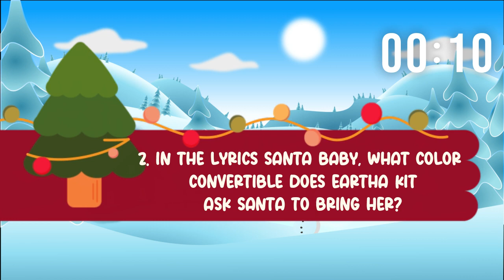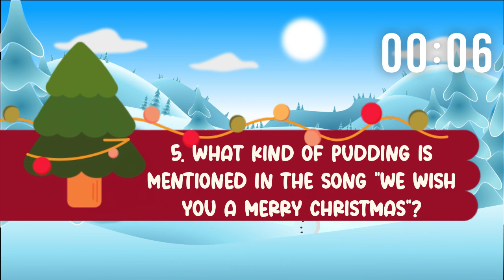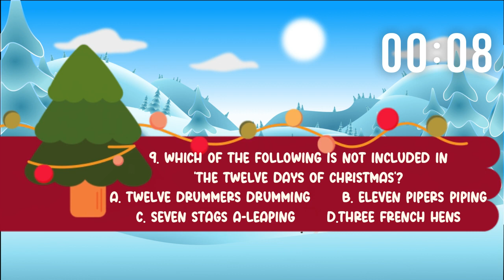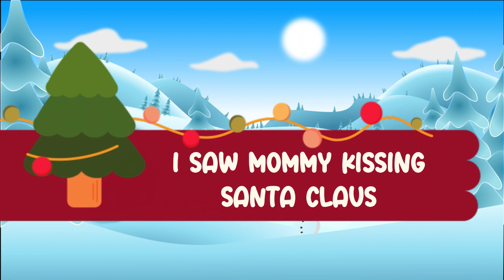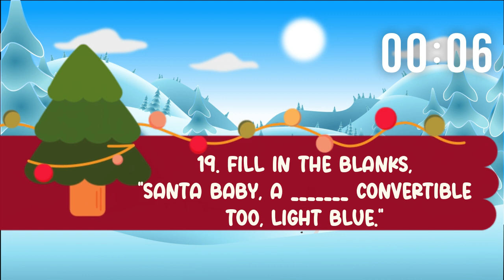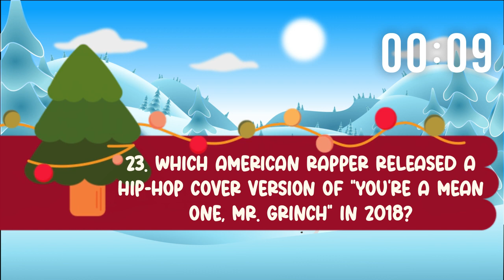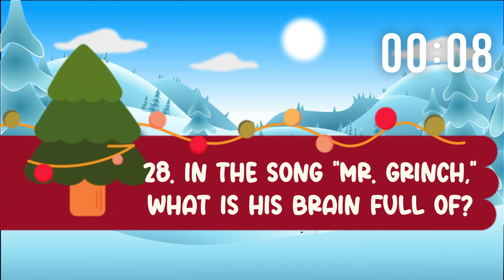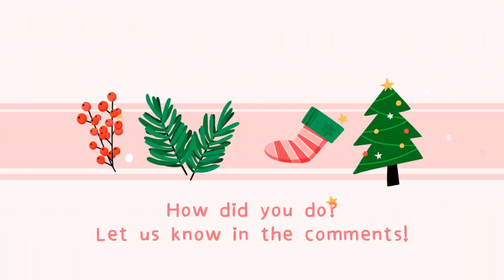Christmas Music Trivia | 30 Questions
Joy to the world, Christmas is here! Along with some of our favorite Christmas music. Whether old or new, how much do you know about popular Christmas songs? Take this quiz to find out.

Have a Merry Christmas and Happy Holidays.